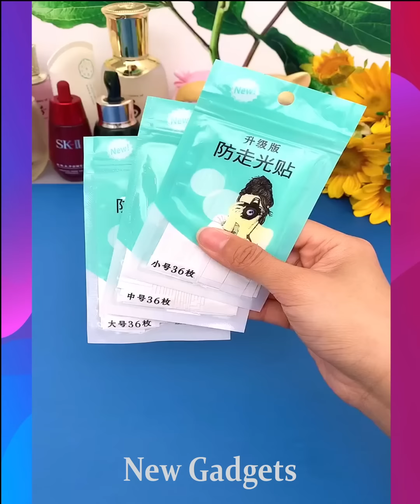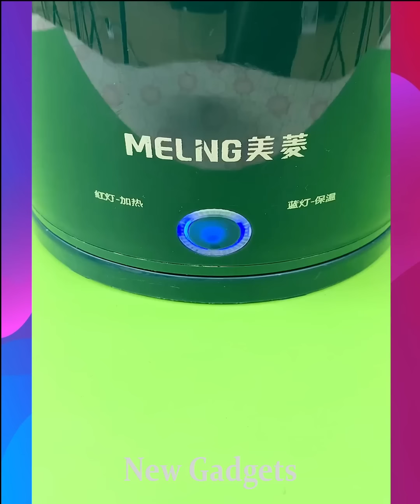New Gadgets!😍Smart Appliances, Kitchen tool/Utensils For Every Home🙏Makeup/Beauty🙏TikTok China #1232